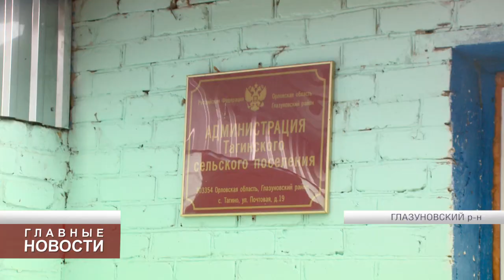Пассажиры без перевозчиков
В Глазуновском районе около тысячи человек остались без автобусного сообщения.